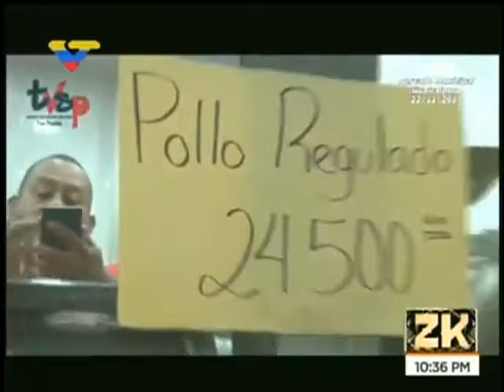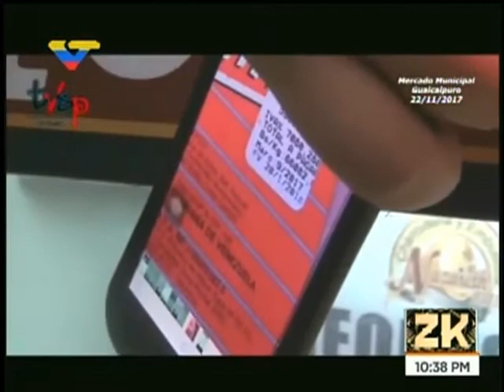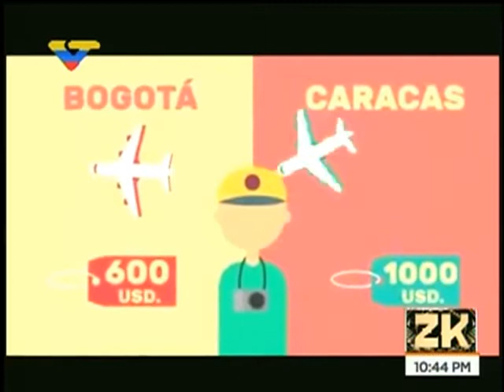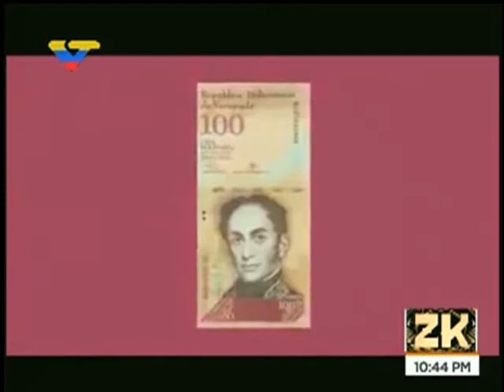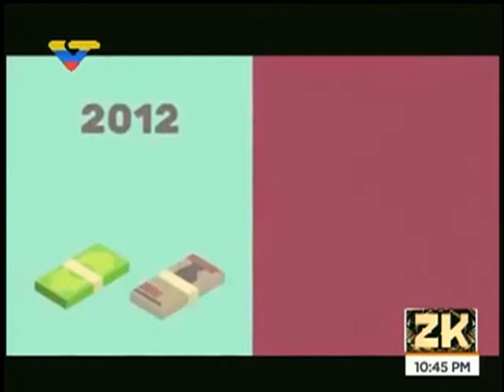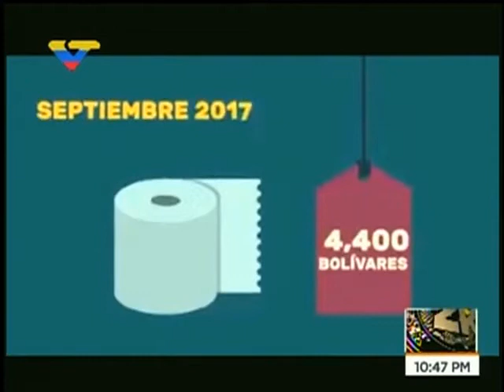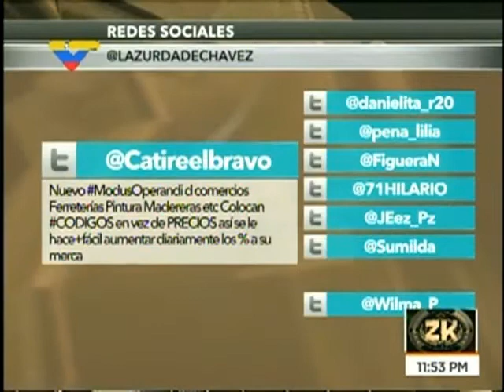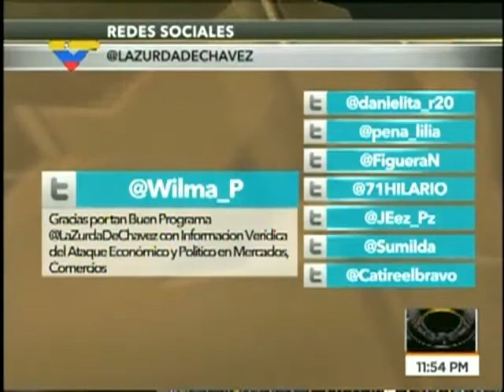Zurda Konducta 2017.11.24